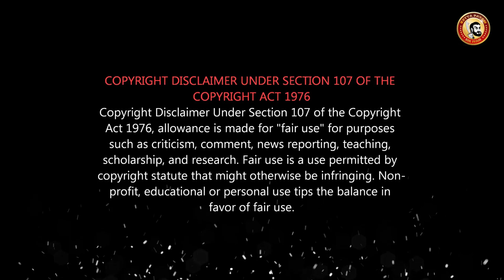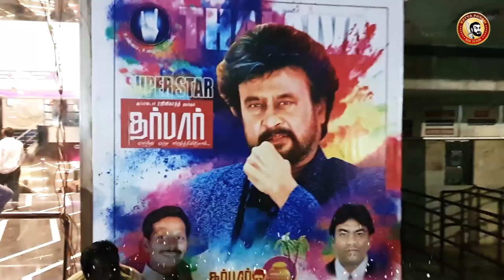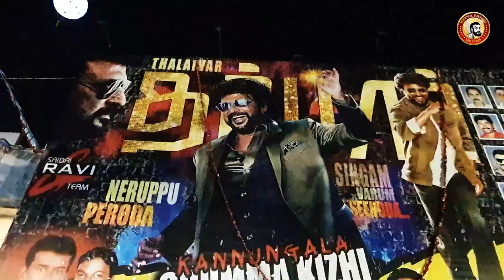Darbar Public Review | விஜய் அஜித்தை கலாய்த்த Rajini Fans | DARBAR ROHINI Theatre REVIEW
ரஜினி Fanz கூட்டிட்டு வந்து ரஜினி ஸ்டைல்...FANS DANCE in Chennai Road
DARBAR MID NIGHT SHOW CELEBRATION 9-1-2020 @ rohini Theatre
DARBAR FDFS - Anirudh Ravichander, Aishwarya Dhanush Mass Celebration in Rohini Theatre - FULL VIDEO
Darbarற விட Petta தான் BEST ah?

தர்பார் விமர்சனம்